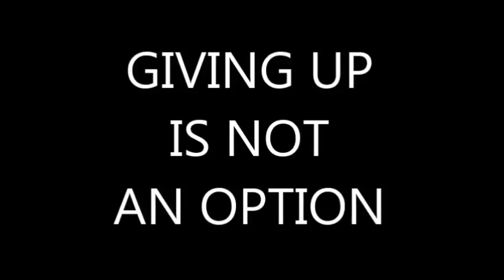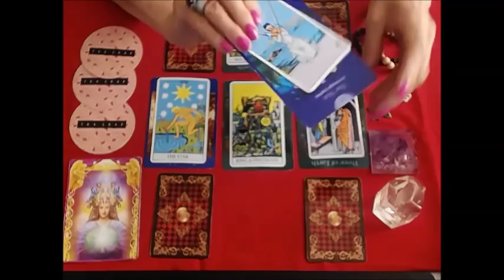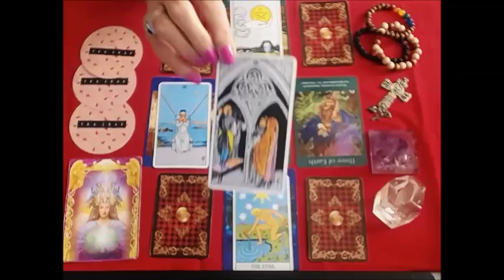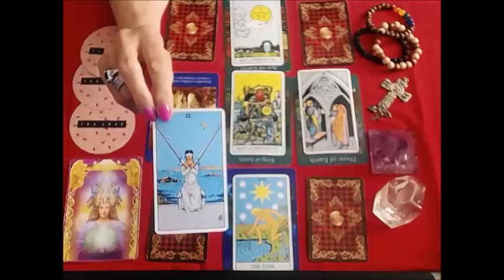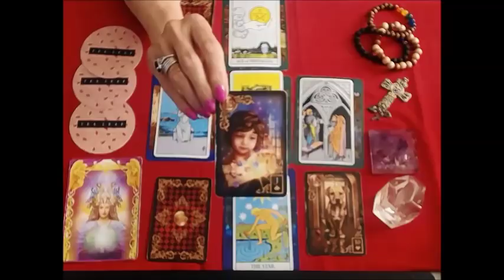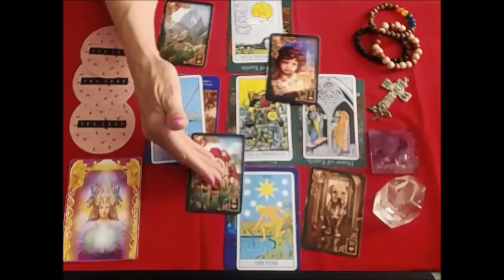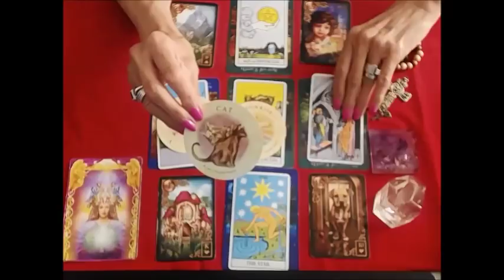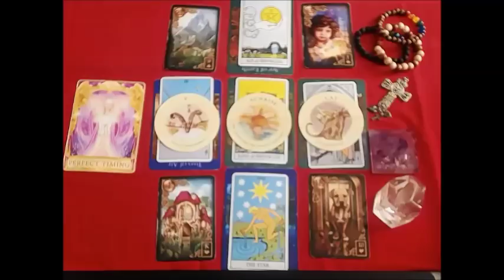*LEO SEPT.16-23 2019* JACKPOT ! MIDAS TOUCH ! STAR POWER !!